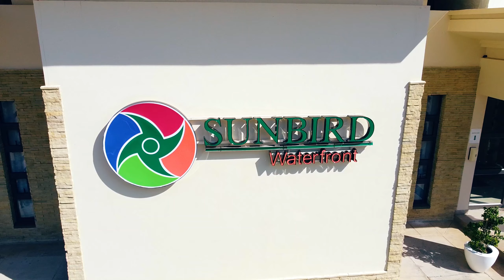Leisure Hour With My DJI Min 2 | Salima SunBird